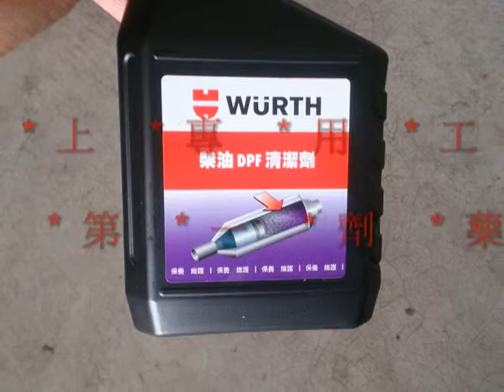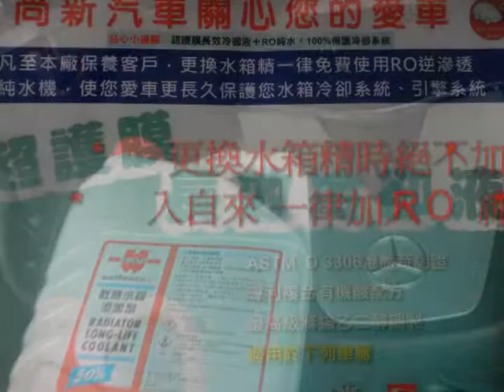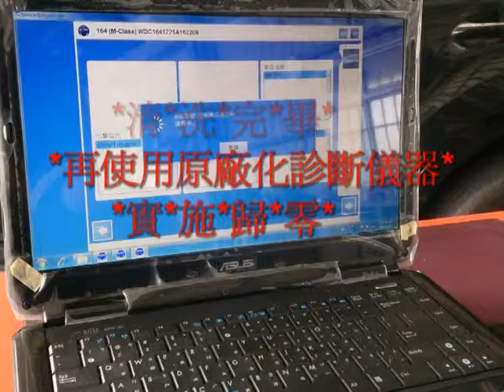台南尚新汽車06-2620771賓士ML320祡油車DPF清潔水箱水更換(台南汽車保養廠)(台南汽車保養)(賓士汽車冷氣壓縮機更換.冷氣管路清洗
台南尚新汽車(台南汽車保養廠)(台南汽車保養)台南市明興路619巷343號.06-2620771.專業.品質.服務福斯汽車維修保養.台南尚新汽車.台南市明興路619巷343號.06-2620771.專業.品質.服務TOYOTA.豐田.賓士.BMW.VOLVO.日產.福特.喜美.馬自達.MINI.三菱.AUDI.原廠化診斷儀器.台南汽車修理.台南汽車保養.服務相目.引擎.電機.冷氣.輪胎.定期保養.電腦診斷.台南市明興路619巷343號.06-2620771.專業.品質.服務 — 在尚新汽車修護廠.台南汽車保養台南汽車維修台南汽車修理台南汽車快速保養